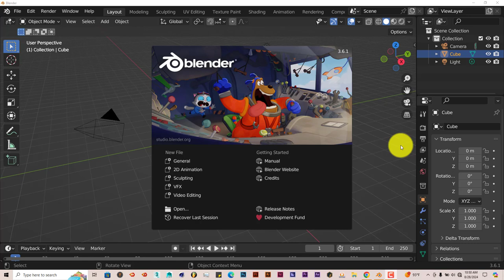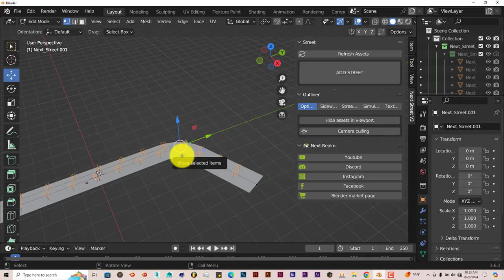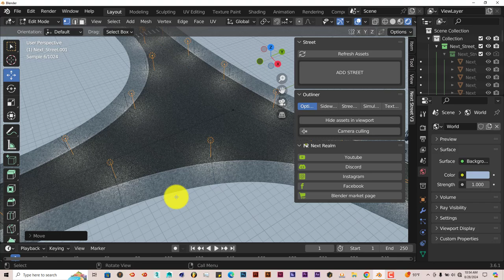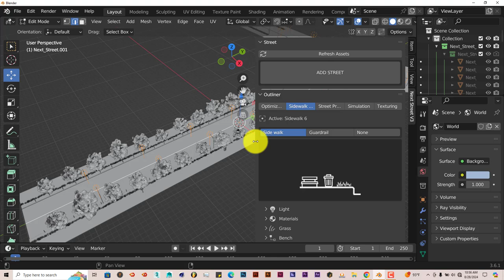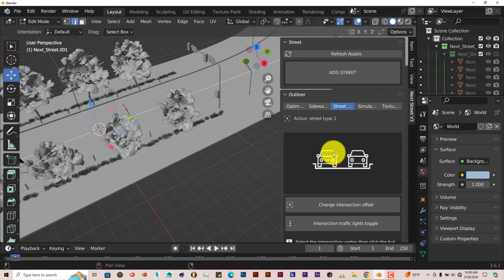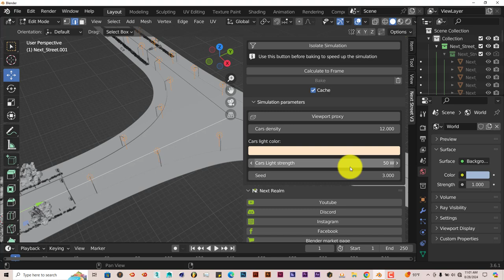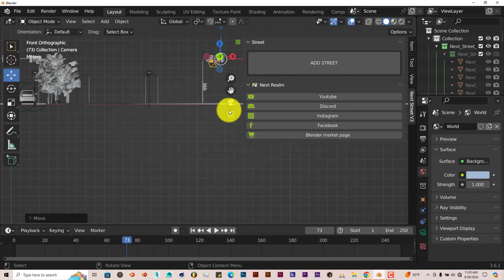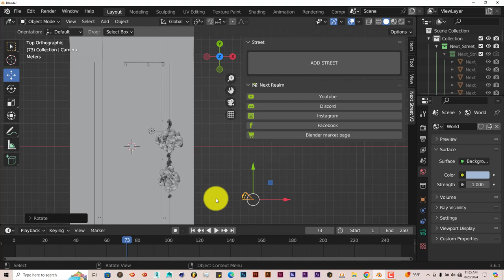Blender Quick Tip: The Next Street Addon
In this tutorial, you'll learn how to create detailed streets and sidewalks with functioning traffic by using the easy to use Next Street Addon.